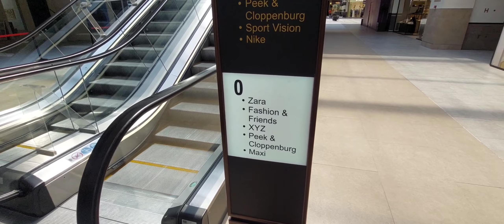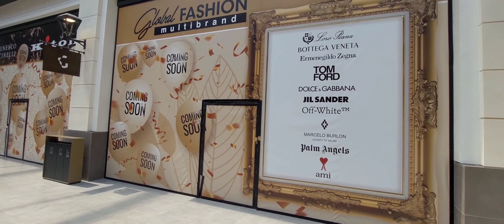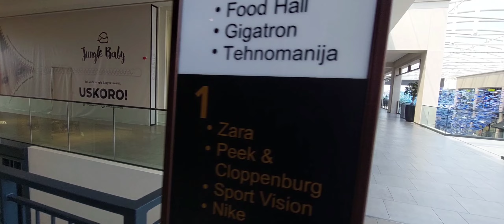Prvi Obilazak Galerije Beograd svi lokali na jednom mestu,najava novih brendova 2024 god